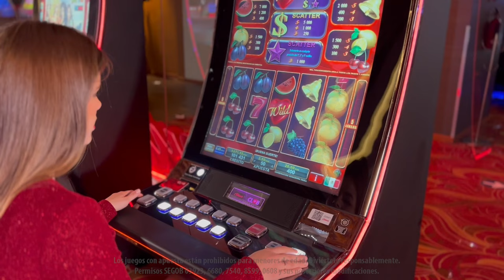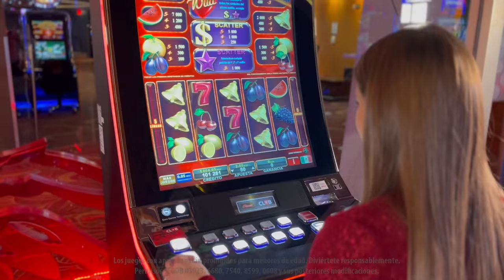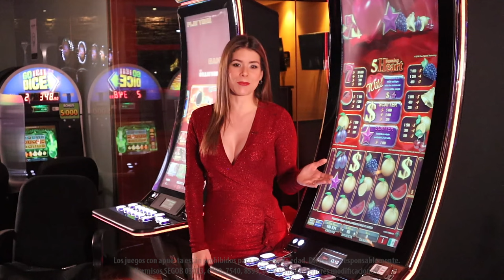Sigue tus corazonadas y diviértete con 5 BURNING HEART de EGT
Su alta volatilidad, hace de 5 BURNING HEART de EGT un juego atractivo, además, estan sus multiplicadores y bonificaciones progresivas que harán que tus ganancias sean mucho más atractivas ¡Disfruta de este y otros títulos que en Caliente Casino tenemos para ti!